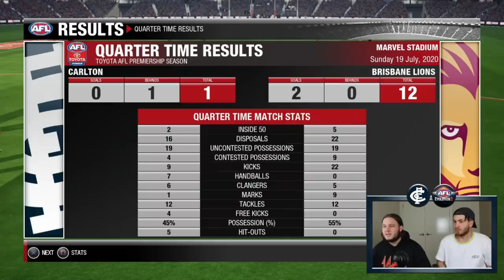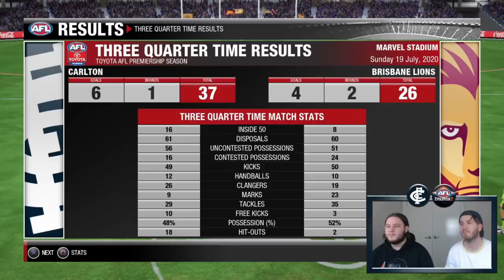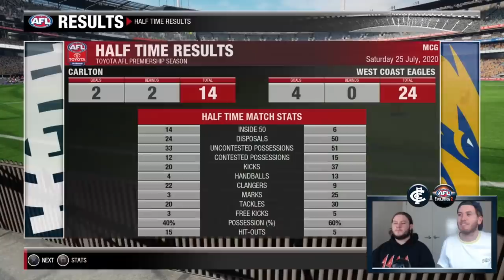SEASON ENDING INJURY! | EPISODE 9 AFL EVOLUTION 2 CAREER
Round 18 and 19 action for the Blues. A huge blow to a fan favorite. And some extremely hot Footy!